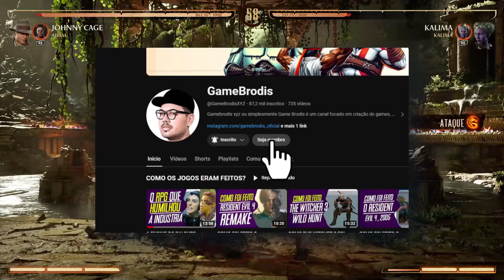JOGO DIGITAL NÃO É SEU, A SONY PROVA ISSO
🛒⭐️ CURSOS ⭐️🛒
🛒Curso Blender Para Iniciantes: